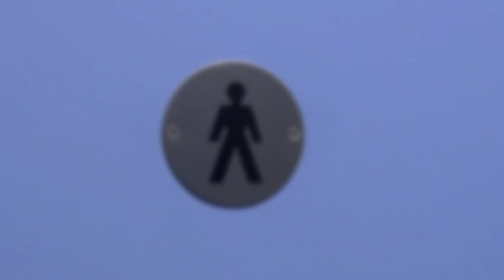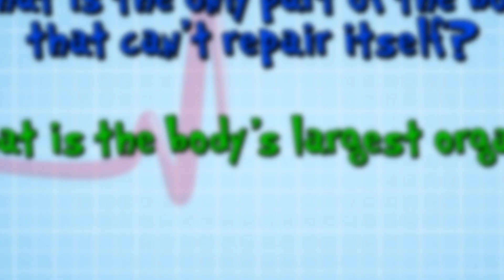Uses of UV Light | Clip | TV Show for Kids | Operation Ouch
Dr. Chris and Dr. Xand show us how the molecules of our body react to UV light.